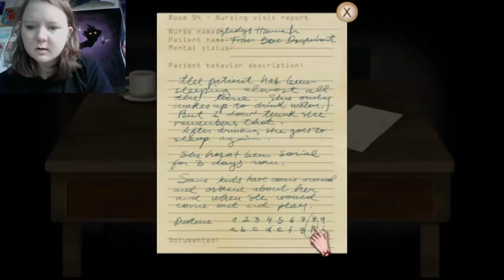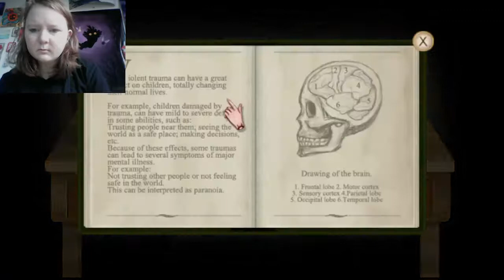Just a girl and her cat...here's "Fran Bow" Part One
Here's the first part of my Fran Bow gameplay! This is one of my favourites, haha. Hope everyone is doing well! :)